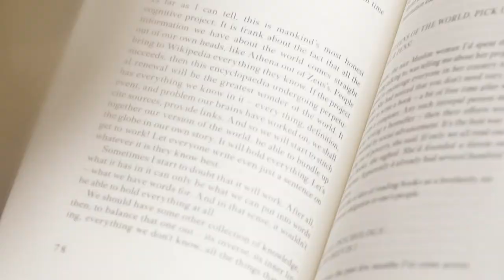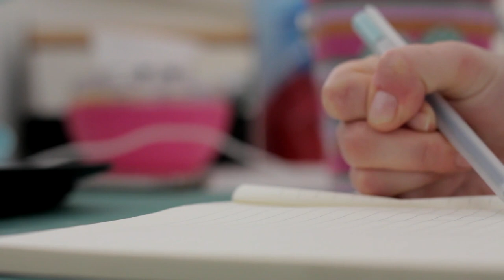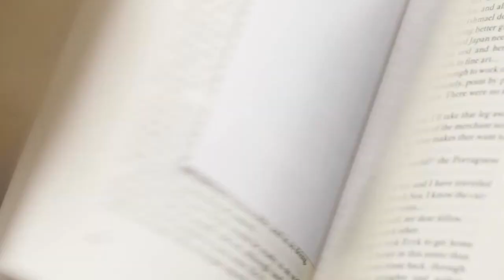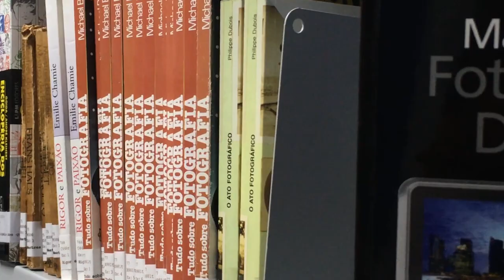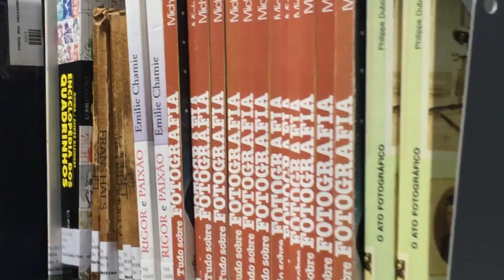Bí quyết đọc sách hiệu quả của những tỉ phú trên thế giới - Lê Chí Linh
Tham gia cộng đồng Micro Business Model (đế chế kinh doanh 1 người) giúp bạn kiếm 100tr/tháng hoàn toàn MIỄN PHÍ cùng Linh Bí quyết đọc sách hiệu quả của những tỉ phú trên thế giới - Lê Chí Linh